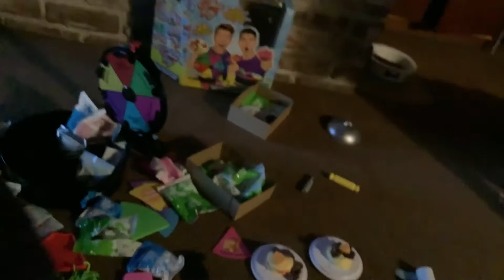Back again Challenge part 1